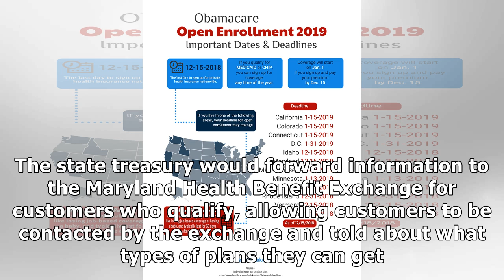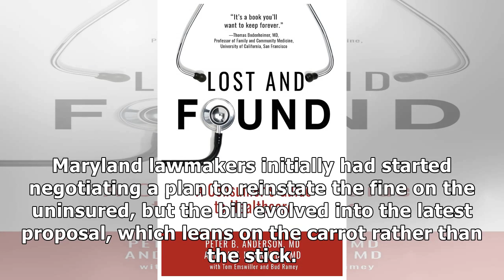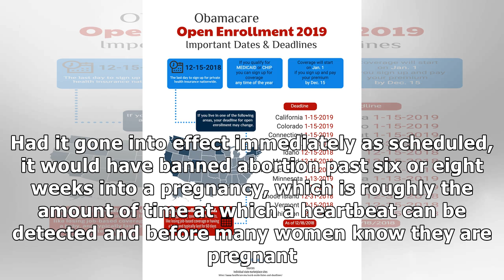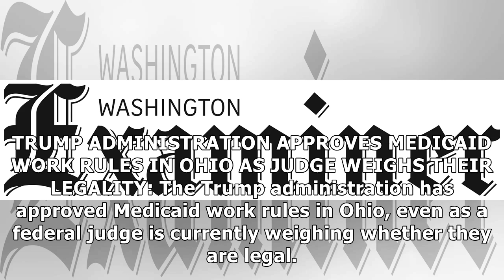Daily on Healthcare: Maryland moves to steer residents into Obamacare through their tax returns